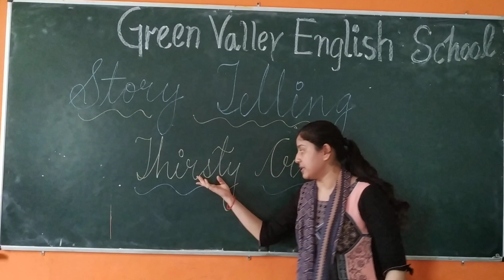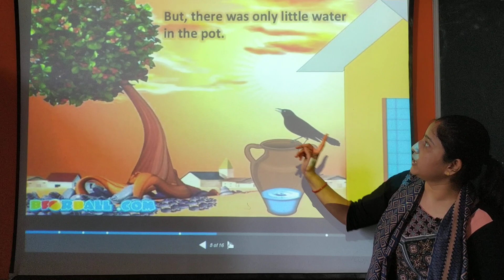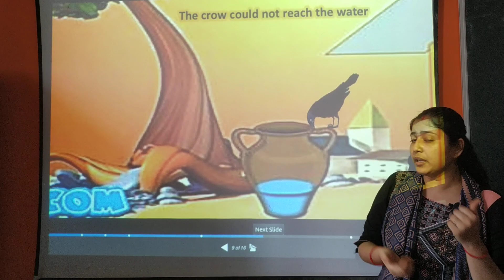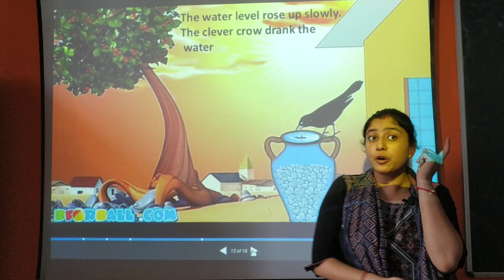Thirsty crow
Fun and learn